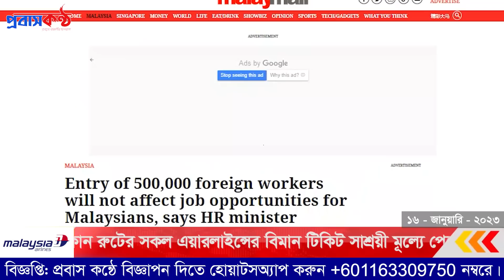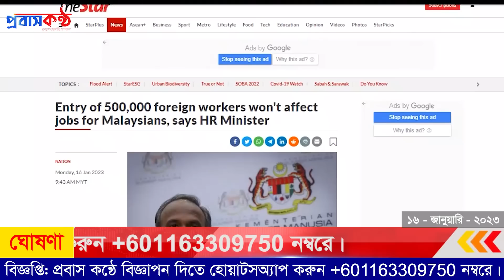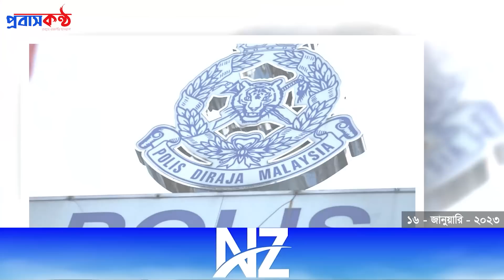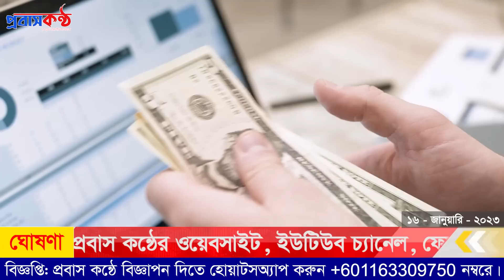প্রবাসীদের গুরুত্ব স্বীকার করলো মালয়েশিয়ার সরকার। ১৬ জানুয়ারি (সোমবার)।